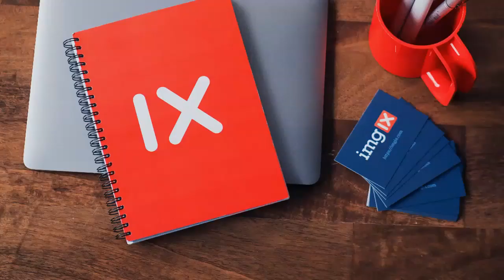Next Frontier - But how talented especially mobile actors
But how talented, especially mobile actors, form an audience cannot be ignored at this stage. "This electronic sports celebrity is so powerful that ninjas would earn between 20 and 30 million to move from Amazon Twitch's broadcast platform to Microsoft's mixer console. Brand NextFrontier Social Media Managementing